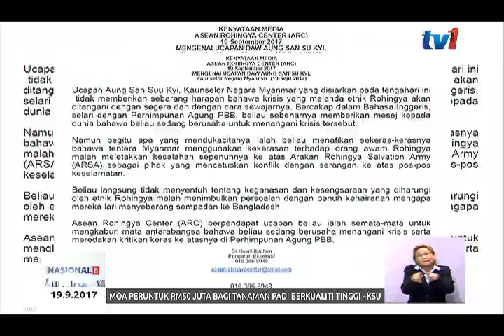ARC – UCAPAN AUNG SAN SUU KYI TIDAK MEMBERIKAN SEBARANG HARAPAN [19 SEPT 2017]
Sementara itu Pusat Rohingya ASEAN  (ARC ) dalam satu kenyataan kepada RTM berkata ucapan Aung San Suu Kyi itu  tidak memberikan sebarang harapan bahawa krisis yang melanda etnik Rohingya akan ditangani dengan segera dan dengan cara sewajarnya.